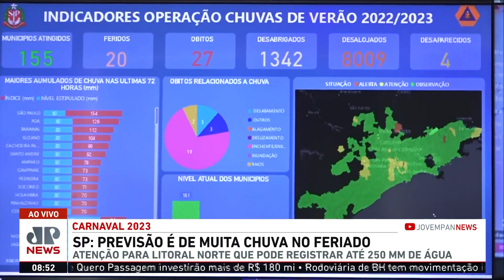Previsão é de muita chuva no feriado do Carnaval em SP; Coronel explica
Com previsão de chuva todos os dias, o Carnaval de rua da capital paulista em 2023, o primeiro após a fase mais grave da pandemia de Covid-19. Para falar sobre o assunto, o Jornal da Manhã, da Jovem Pan News, entrevistou o coronel da PM, Henguel Ricardo Pereira. Assista ao Jornal da Manhã completo